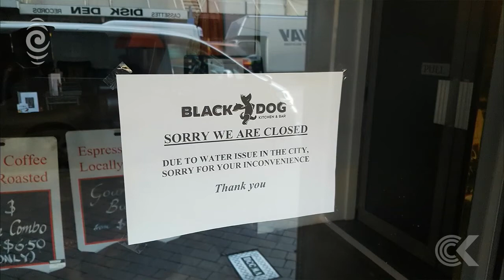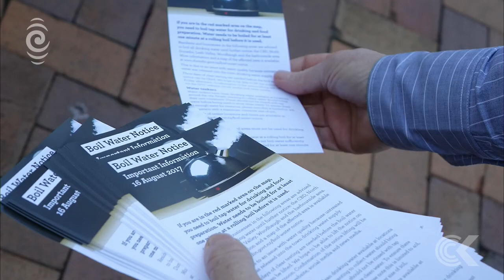Dunedin cafe owners expected more from council over water warning: RNZ Checkpoint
Dunedin businesses are upset they weren't contacted directly about the boil water notice, which was imposed after untreated water was mistakenly let into the city's drinking water system.